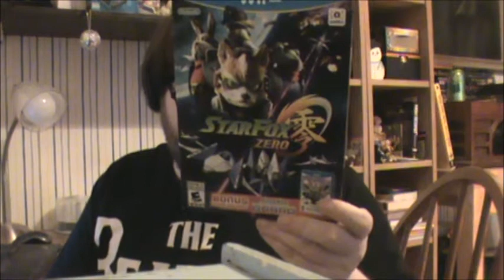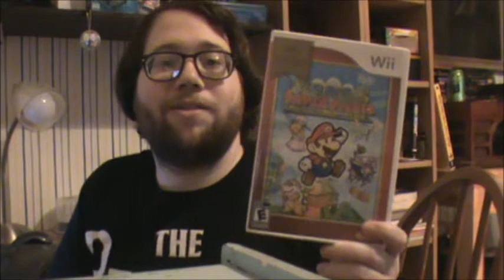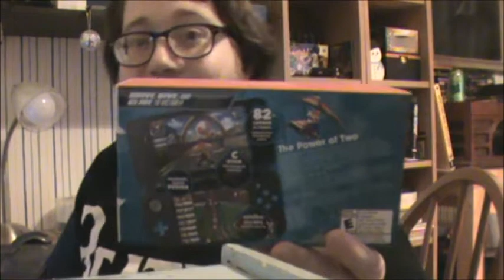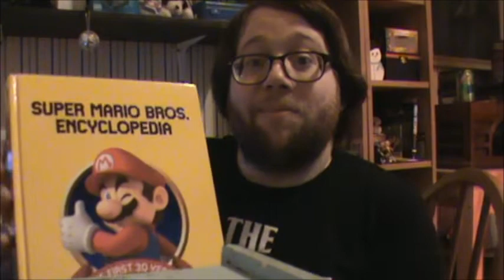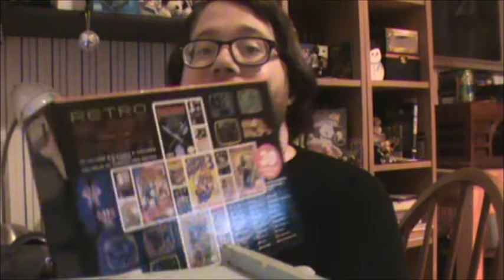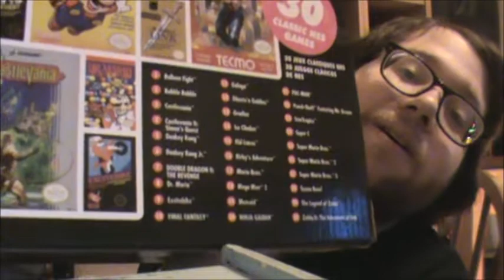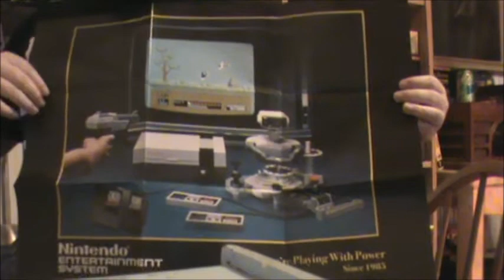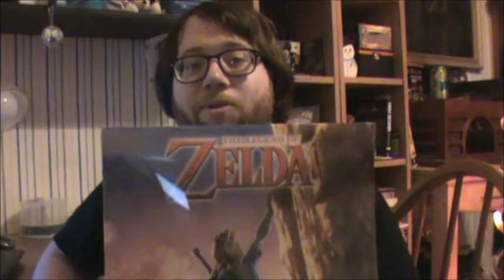ASMR Video Game Collection Update (December 2018)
Lots and lots of game stuff to show this time around since I haven't done one in forever... and then lollygagged on uploading it. Hopefully it's interesting, helpful, perhaps even both! Tell me what video game stuff YOU got for Christmas or just lately in the comments. Have a great day :)